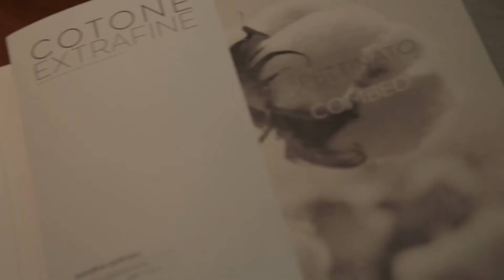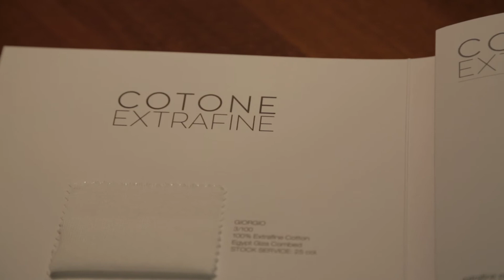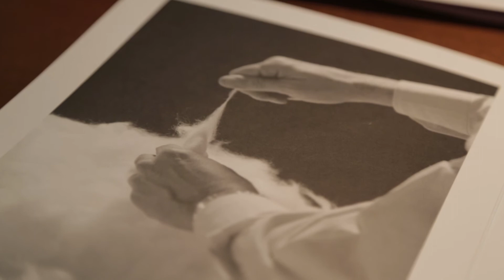78 Pitti Filati - Lanecardate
*BUSINESS MAIL
hai un progetto, un'idea da proporre scrivici a